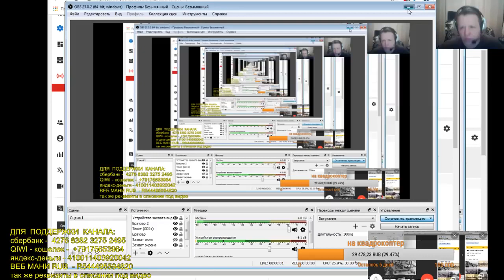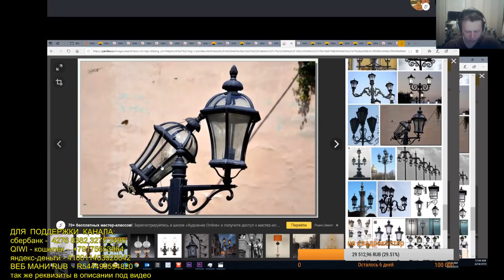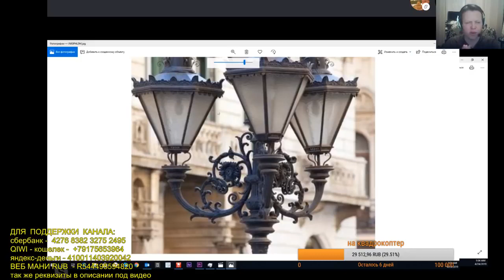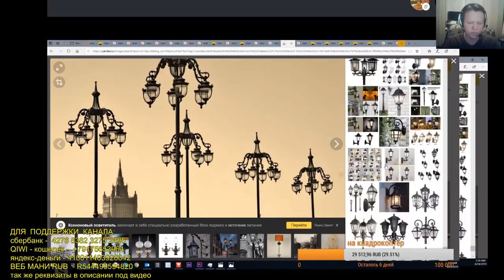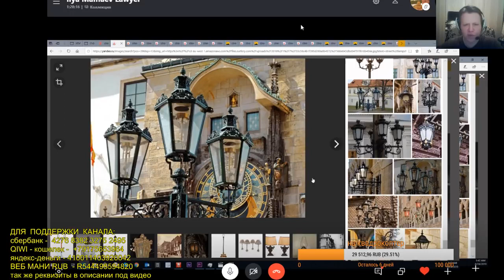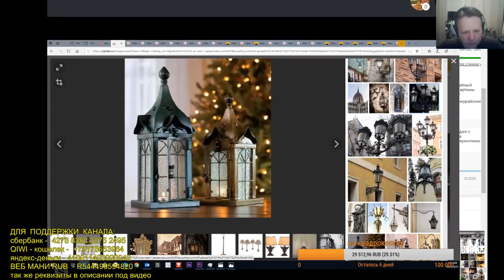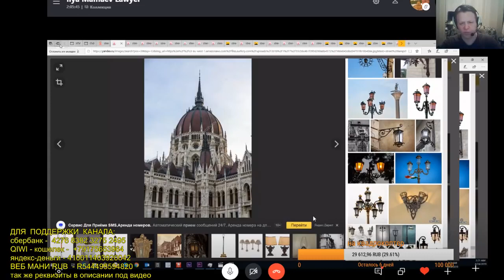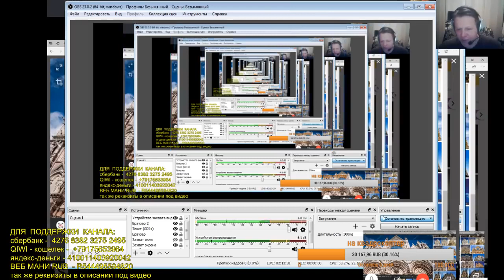УЛИЧНОЕ ОСВЕЩЕНИЕ 19 го века И о разном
Стрим с Евгением Макаровым на тему уличного освещения до потопа.